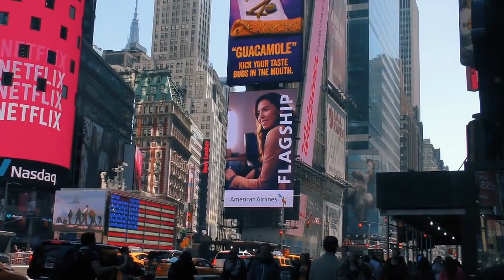What if a Tsar nuclear bomb explodes near you ?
What happens if a nuclear bomb explodes near you? There are more than 13.000 nuclear bombs in the world. It takes only 1 to destroy a city.

★Subjects: Science, Nuclear bombs, Nuclear detonation, Tsar Bomb.